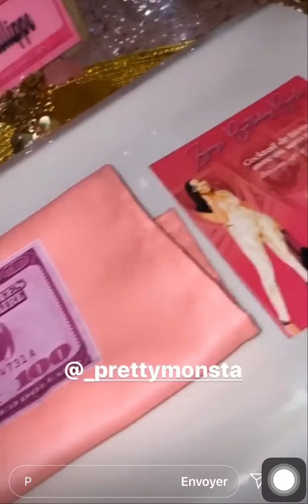L’incroyable anniversaire de Zeyna Ndour, la fille de Viviane, un show à couper le souffle